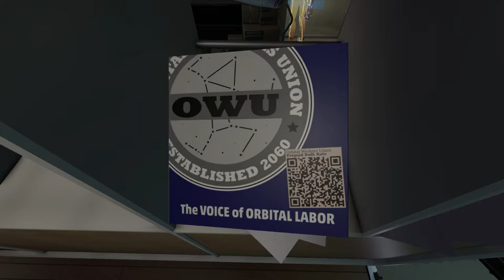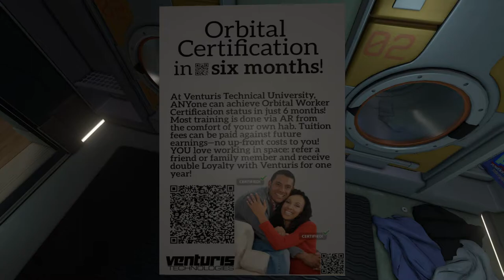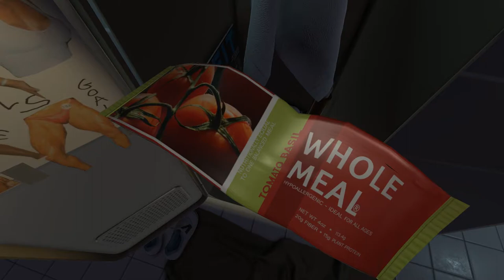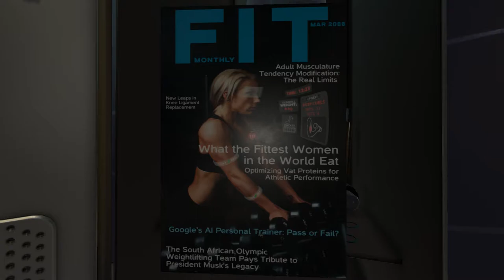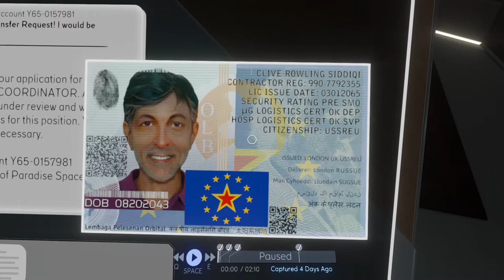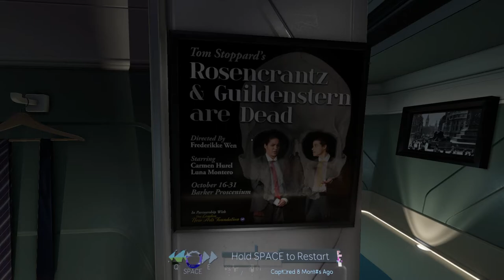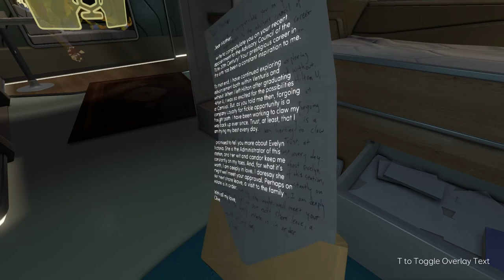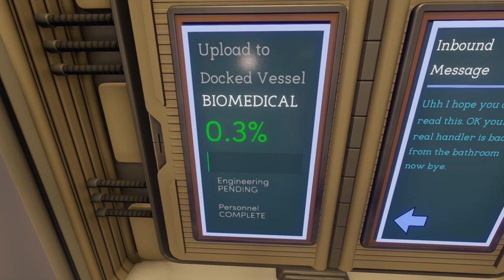Tacoma (Ep. 3 – Loyalty)